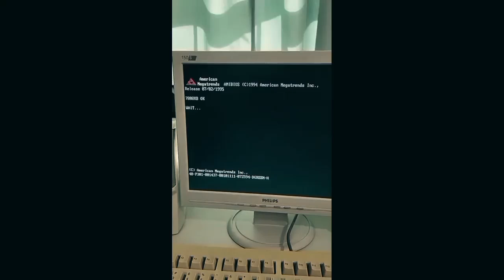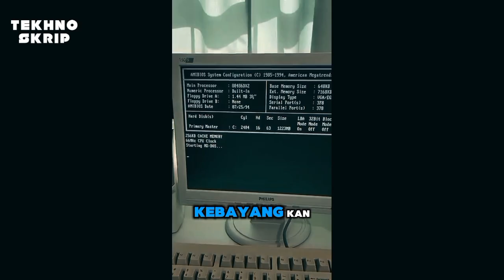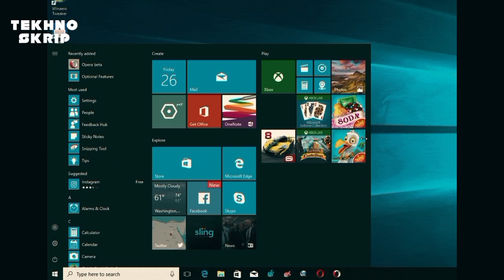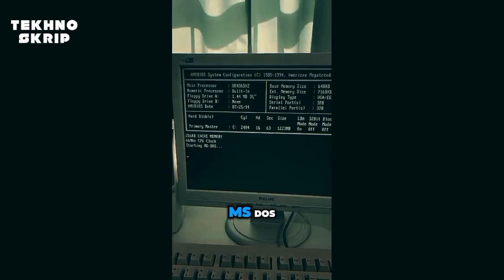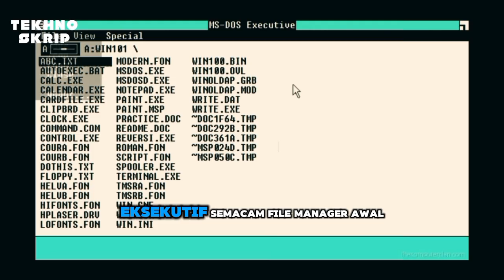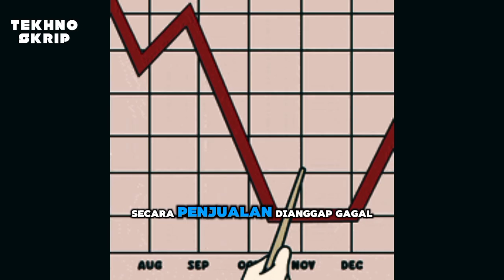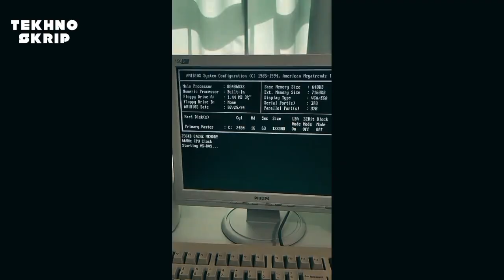Kegagalan Besar WINDOWS 1.0 yang Menjadi Titik Awal Dominasi MICROSOFT.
Beberapa materi yang digunakan dalam video ini tidak sepenuhnya milik kami. Materi tersebut, termasuk gambar, video, dan audio, digunakan semata-mata untuk tujuan pendidikan, komentar, kritik, dan/atau penelitian.

Dalam video ini, kita bahas sejarah awal Windows — mulai dari dunia komputer sebelum Windows, bagaimana proyek “Interface Manager” berubah jadi Windows, fitur-fitur unik Windows 1.0, hingga alasan kenapa versi pertamanya gagal secara komersial.

Buat kamu yang penasaran gimana Microsoft bisa jadi raksasa teknologi, video ini cocok banget! simak sampai habis ya!

sejarah microsoft, sejarah microsoft word, sejarah microsoft office, sejarah microsoft excel, sejarah microsoft powerpoint, sejarah microsoft windows, sejarah perusahaan microsoft, sejarah perkembangan microsoft office, sejarah sistem operasi microsoft windows